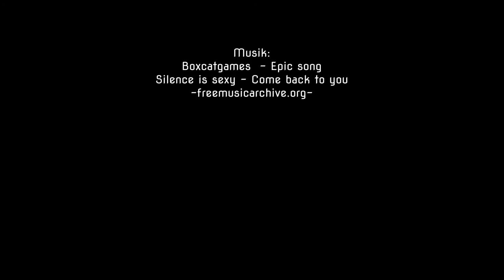Children Climbing in Ith & OWL Brakel (2,5 years) - Kleinbouldern, Eva in der Kletterhalle Brakel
2,5 jährige Eva klettern in der OWL Kletterhalle Brakel und am Ith (Deutschland)
2,5 year oöd Eva climbing at OWL Kletterhalle  Brakel & Ith (Germany)